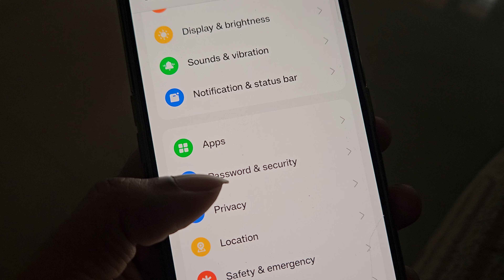(MALAYALAM)HOW TO UPDATE GOOGLE PLAY SYSTEM UPDATE ON REALME PHONES